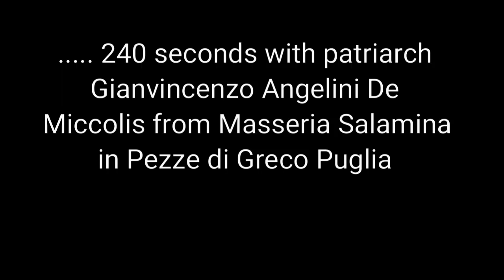240 seconds with patriarch Gianvincenzo Angelini De Miccolis from Masseria Salamina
Masseria Salamina patriarch presents the history of his lovely estate in Puglia Italy